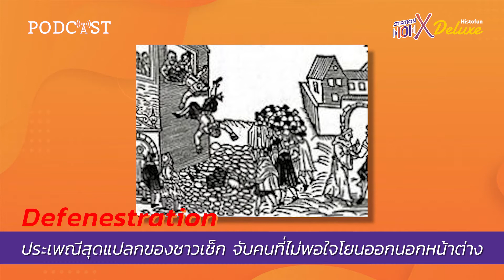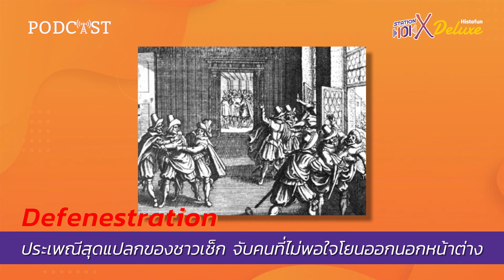Defenestration ประเพณีโยนคนออกนอกหน้าต่าง | Histofun Podcast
'Defenestration' เป็นคำที่ใช้เรียกเหตุการณ์ที่เกิดขึ้นในประวัติศาสตร์ของสาธารณรัฐเช็ก โดยจะเป็นการจับคนที่ไม่พอใจโยนออกนอกหน้าต่าง

เหตุการณ์ Defenestration ที่ถือว่ามีชื่อเสียงที่สุดนั้นเกิดขึ้นในปี 1618 โดยในช่วงเวลานั้นโบฮีเมียอยู่ภายใต้การปกครองของจักรวรรดิโรมันอันศักดิ์สิทธิ์ จักรพรรดิเฟอร์ดินานด์ที่ 2 ทรงต้องการให้ประชาชนที่อยู่ภายใต้การปกครองของพระองค์ นับถือนิกายโรมันคาทอลิกทั้งหมด ส่งผลให้ชาวโบฮีเมียที่นับถือนิกายโปรเตสแตนต์เกิดความไม่พอใจและลุกฮือก่อกบฏขึ้นมา

ดังนั้นในวันที่ 23 พฤษภาคม 1618 ชาวโบฮีเมียที่ไม่พอใจจึงจับผู้แทนของจักรวรรดิโรมันอันศักดิ์สิทธิ์ที่เดินทางมาที่โบฮีเมียจำนวนสามคน โยนออกนอกหน้าต่างของปราสาทปราก โชคยังดีที่ทั้งสามคนตกลงไปโดนปุ๋ยดินที่อยู่ด้านล่าง จึงทำให้ไม่มีใครเสียชีวิต